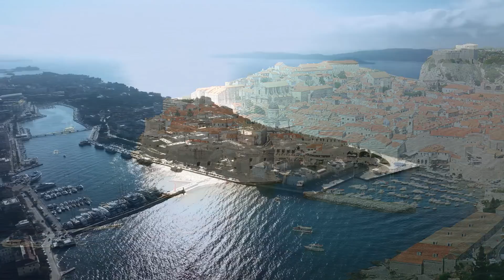🔴 KRYON | “AS BOLHAS” | Kryon do Serviço Magnético